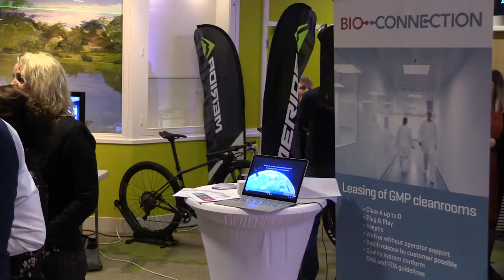Teampresentatie Merida Bassa Aftermovie 2018